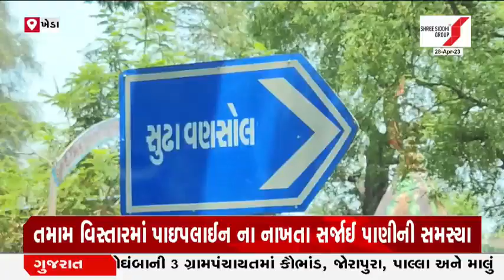Kheda: મહેમદાવાદના સુંઢાવણસોલ ગામમાં પાણીની પળોજણ | Gujarat First